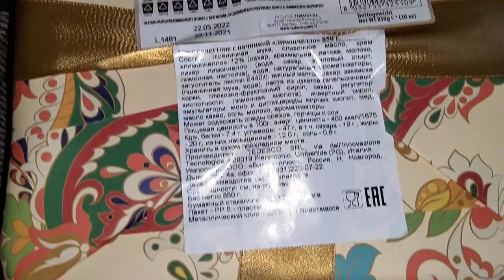Обзор кекс пасхальный Панеттоне с кремом лимончелло/Easter cupcake Tedesco Panettone with Limoncello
Нежное и праздничное лакомство из Италии, которое готовят к Пасхе в данном случае.
Получилось вкусным и красивым, которое стоит есть иногда. Мы не освящали его, поэтому просто порезали, угостили родственников.

Delicate and festive delicacy from Italy, which is prepared for Easter in this case. It turned out tasty and beautiful, which is worth eating sometimes. We did not consecrate it, so we just cut it up and treated it to our relatives.